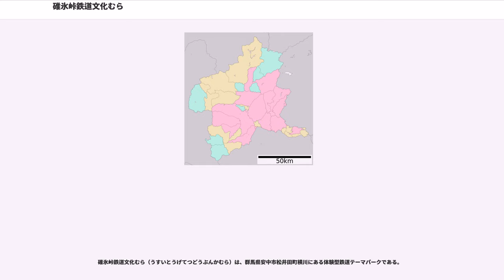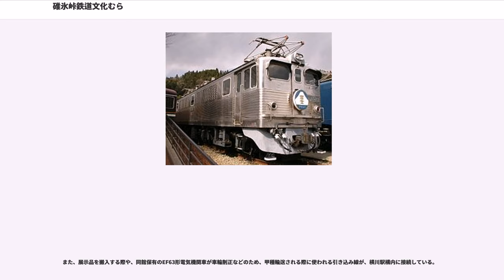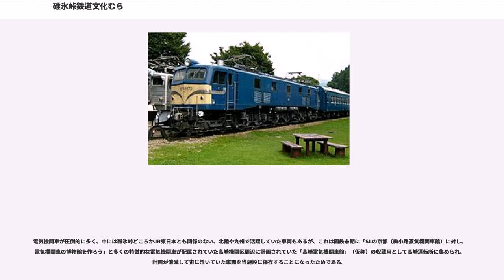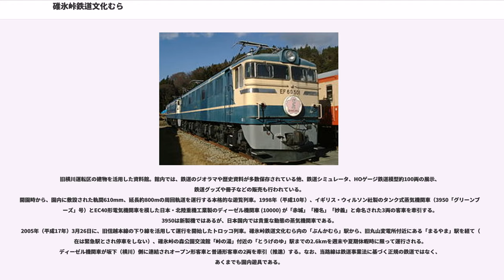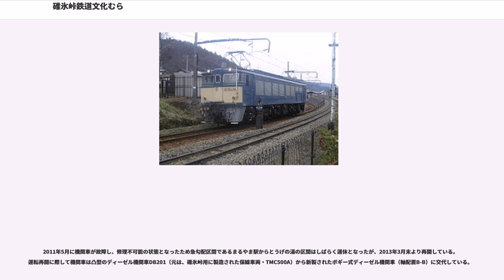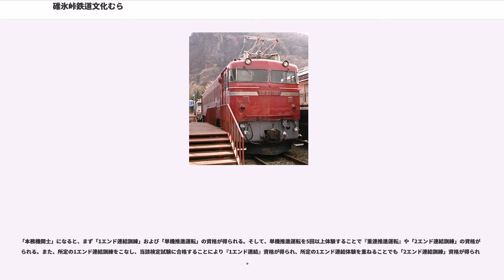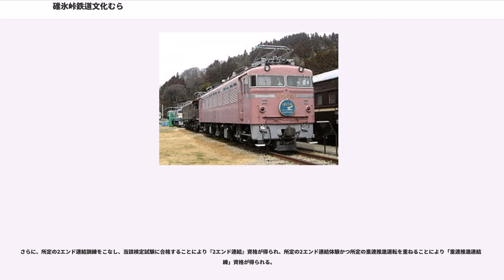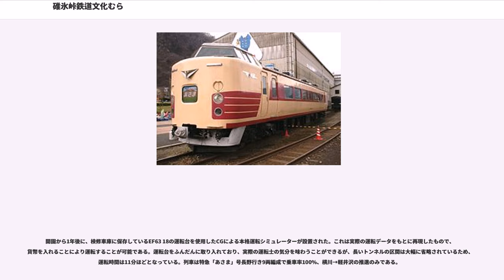碓氷峠鉄道文化むら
碓氷峠鉄道文化むら（うすいとうげてつどうぶんかむら）は、群馬県安中市松井田町横川にある体験型鉄道テーマパークである。

東日本旅客鉄道（JR東日本）の信越本線横川 - 軽井沢間の廃止とともに役目を終えた、横川駅に隣接した横川運転区跡地に建設された。

1999年（平成11年）4月18日に開園。一般財団法人碓氷峠交流記念財団が運営する。碓氷峠の歴史や資料、碓氷峠で活躍した鉄道車両、国鉄時代の貴重な車両などを展示・公開している。また、信越本線の廃線跡を利用してEF63形電気機関車の体験運転が行われたり、トロッコ列車が運行されている。

また、展示品を搬入する際や、同館保有のEF63形電気機関車が車輪削正などのため、甲種輸送される際に使われる引き込み線が、横川駅構内に接続している。

当園は総事業費約20億円を投じて1999年に開園。初年度の来園者数は29万5000人で、これによる収入は2億3319万円であった。その後、来園者数は下降し、2016年度は13万2800人（開園以来最少）、これによる収入は1億3500万円であった。一方で、動態保存中の機関車の経年劣化に伴う点検・修理費用は増加しており、財団はこれを賄うため「サポーターズ制度」を導入し、寄付金やボランティアを募集している。

電気機関車が圧倒的に多く、中には碓氷峠どころかJR東日本とも関係のない、北陸や九州で活躍していた車両もあるが、これは国鉄末期に「SLの京都（梅小路蒸気機関車館）に対し、電気機関車の博物館を作ろう」と多くの特徴的な電気機関車が配属されていた高崎機関区周辺に計画されていた「高崎電気機関車館」（仮称）の収蔵用として高崎運転所に集められ、計画が消滅して宙に浮いていた車両を当施設に保存することになったためである。

この中のEF65 520は解体される予定だったが、保存団体が日本貨物鉄道（JR貨物）から譲り受け、文化むらと保存団体が協同で修復し、当地で保存されることになった経緯がある。

旧横川運転区の建物を活用した資料館。館内では、鉄道のジオラマや歴史資料が多数保存されている他、鉄道シミュレータ、HOゲージ鉄道模型約100両の展示、鉄道グッズや冊子などの販売も行われている。
開園時から、園内に敷設された軌間610mm、延長約800mの周回軌道を運行する本格的な遊覧列車。1998年（平成10年）、イギリス・ウィルソン社製のタンク式蒸気機関車（3950「グリーンブリーズ」号）とEC40形電気機関車を模した日本・北陸重機工業製のディーゼル機関車 (10000) が「赤城」「榛名」「妙義」と命名された3両の客車を牽引する。3950は新製機ではあるが、日本国内では貴重な動態の蒸気機関車である。
2005年（平成17年）3月26日に、旧信越本線の下り線を活用して運行を開始したトロッコ列車。碓氷峠鉄道文化むら内の「ぶんかむら」駅から、旧丸山変電所付近にある「まるやま」駅を経て（現在は緊急駅とされ停車をしない）、碓氷峠の森公園交流館「峠の湯」付近の「とうげのゆ」駅までの2.6kmを週末や夏期休暇時に限って運行される。ディーゼル機関車が坂下（横川）側に連結されオープン形客車と普通形客車の2両を牽引（推進）する。なお、当路線は鉄道事業法に基づく正規の鉄道ではなく、あくまでも園内遊具である。

また、路線全体が当施設内として扱われているため、とうげのゆ駅から乗車する場合でも、乗車券の他、当施設の入場券が必要となる。現在は客扱いをしないが、まるやま駅も同様だった。

なお、碓氷峠交流記念財団と安中市は、国土交通省と協議のうえ同財団を鉄道事業法における特定目的鉄道の正規鉄道事業者に昇格させ、廃線区間の一部を復活する構想を立てている。当初、2006年（平成18年）10月に鉄道事業法の認可を目指し、早ければ2007年10月の開業とJR横川駅への乗り入れを目指していたが、岡田義弘安中市長は、安全性ならびに所要資金の問題から事業に消極的であり、計画の中止を要請した。2007年12月現在、2011年をめどに、現在の「とうげのゆ駅」から熊ノ平まで3.6km延伸する計画で、老朽化した機関車の新造や線路の整備などの費用について、所有者である安中市と協議予定である。

2011年5月に機関車が故障し、修理不可能の状態となったため急勾配区間であるまるやま駅からとうげの湯の区間はしばらく運休となったが、...